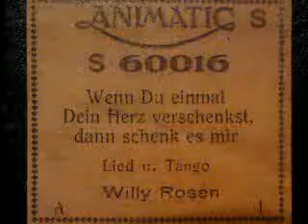WENN DU EINMAL DEIN HERZ VERSCHENKST, DANN SCHENK ES MIR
Lied und Tang von Willy Rosen

Notenrolle "Animatic S" der Firma Hupfeld (Leipzig),
Klavier "Hupfeld Animatic Clavitist" mit Schlagzeugschrank

Vielen Dank an Philipp Ullmann,
UPhi´s Musikkabinett, Glauchau